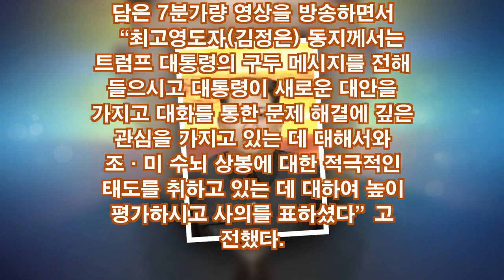김정은 vs 트럼프...“성공적인 거래” .....충격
긴급속보...김정은 vs 트럼프...“성공적인 거래” .충격